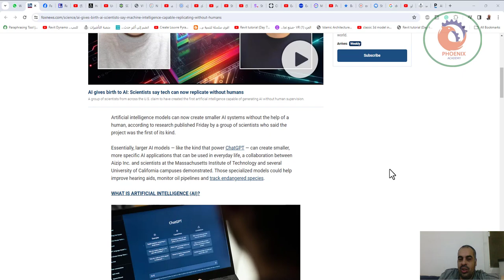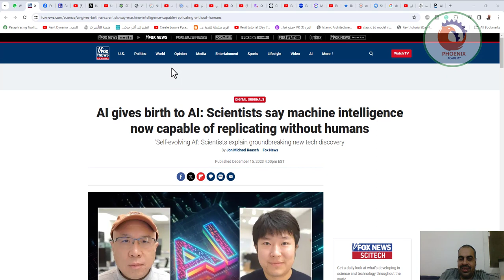إمكانية أن تنشئ نماذج الذكاء الاصطناعي أنظمةً أصغرَ من هذه التكنولوجيا دون مساعدة البشر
❤️ روابط التواصل
✅ انستجرام